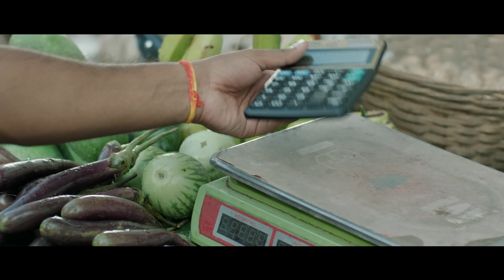জোড়া উইকেট নিয়ে তাসকিন জেতালেন দলকে, গুরবাজের সাথে লড়াইয়ে জয়ী; মেতেছেন বুনো উল্লাসে!